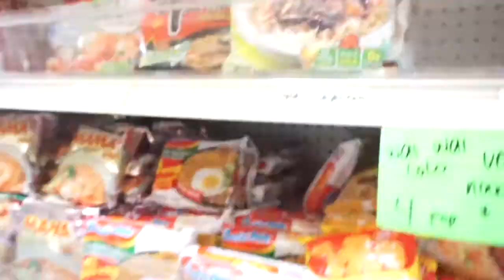Spicy Ramen Challenge w/ friends!!! | KyutieByKat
Hi guys, Sorry for the bad lighting since this is not my normal setting and I hope you guys enjoy!

Sc: @trina11121